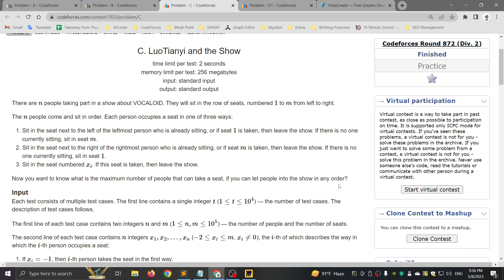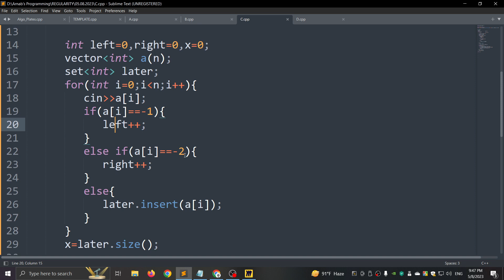C. LuoTianyi and the Show || Codeforces Round 872 (Div. 2) || বাংলায় সমাধান আলোচনা